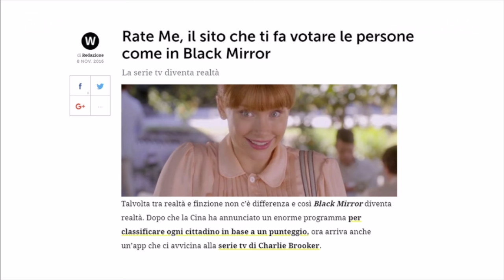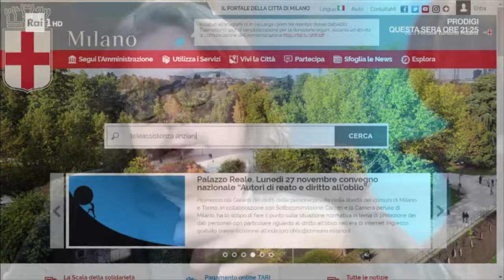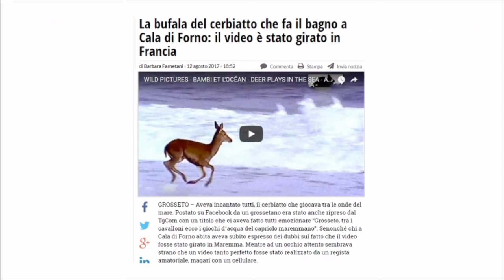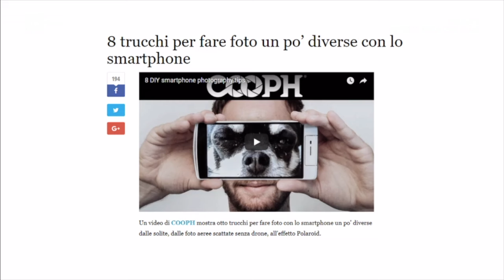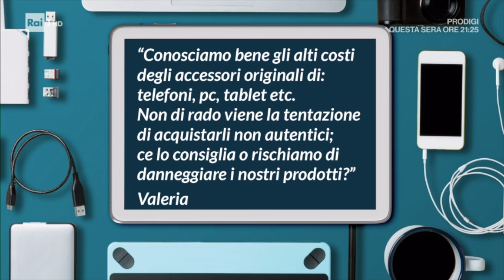Pronto Soccorso Digitale RAI 1 di sabato 18 Novembre 2017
La puntata di Pronto Soccorso Digitale di sabato 18 Novembre 2017 in cui ho cercato di dare il mio contributo per aiutare gli italiani con il digitale.

Questa volta ho parlato di:

- Applicazione Rate Me
- Teleassistenza
- Bufale online
- Accessori non originali ma certificati